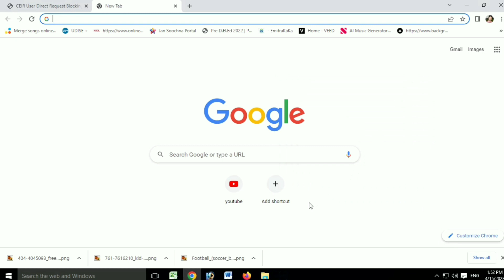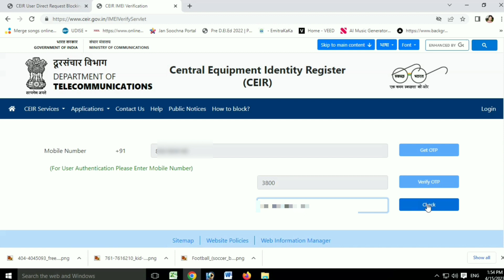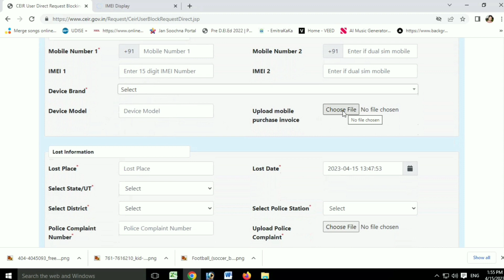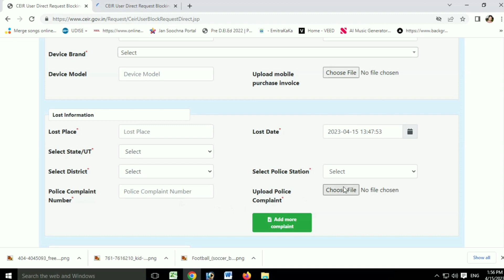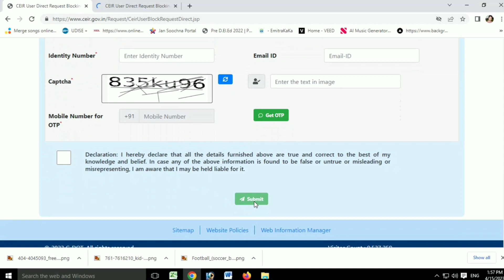Mobile Chori Ka Hai Ya Nhi Kaise Pata Kare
Video Topic :- Dosto is video me Maine aapko bataya hai ki aap agar koi second hand phone lete ho to kya wah phone chori ka hai ya is per FIR bhi hua hai yah aap kaise patha apne phone se ker sakte hai to dosto mujhe umeed hai ki yeh video aapko zaroor pasand aayegi.

Topic In This Video how to track mobile with imei number
How to track lost mobile?
How to search lost mobile?
How to know mobile location?
How to know the imei number?
How to get lost mobile?
Khoye Huye mobile ko kaise khoje?
Mobile Lost IMEI Number se Mobile Kaise Khoje?
Imei Number Tracking Location Online  Track Stolen Phone Hindi technical review platform
how to track mobile on imei
 number imei number se mobile kaise khoje imei number tracking location online
imei number imei location tracking stolen phone
how to track mobile how to track iphone police compliant live location live location track
how to stolen track stolen phone track phone imei number
imei location tracking find lost phone lost ceir block phone block mobile restore
imei number tracker how to trace mobile with
imei number how to trace
imei number of lost mobile how to track stolen phone
imei tracking find
imei of stolen phone how to find
imei number of lost phone track
imei trace mobile phone
chori hua phone imei number se kaise pata kare
how to find mobile from imei number
how to recover lost phone
lost phone recovery
imei number tracking location online | track stolen phone hindi technicalbhaije
क्या आपने चोरी का मोबाइल लिया है ? या फिर रास्ते में गिरा मिला हैं
gira hua mobile kaise use kare, chori ka mobile kaise pata kare
गिरा हुआ मोबाइल कैसे ढूंढे
chori ka phone kaise use kare
chori ka mobile kaise chalayen
chori ka iphone kaise use kare,
chori ke phone ko kaise use kare
chori ka mobile track hone kaise bachaye पुलिस क्यों नही ढूंढ पाती आपका चोरी हुआ फ़ोन

ऐसे पकड़ती है पुलिस मोबाइल चोर को

चोरी हुआ फोन कैसे मिलता है

चोरी हुए फ़ोन में कोई दूसरा सिम ना चलाये क्या करे
Mobile chori ka hai kaise pata kare
Mobile chori ho jane par location kaise pata kare
Mobile block kaise kare
how to find lost phone with imei number
Mobile chori hone par police complaint kaise kare
how to find lost phone with gmail account
how to block lost mobile phone,how to block stolen mobile,how to block stolen mobile phone using imei number
Mobile Chori Hone Per Block Kaise kare